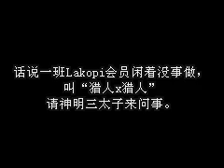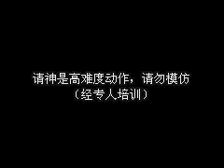请神记之猎人被整